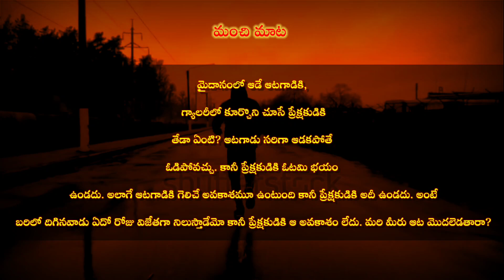చప్పట్లు మనం కొట్టకూడదు...మన కోసం కొట్టాలి!